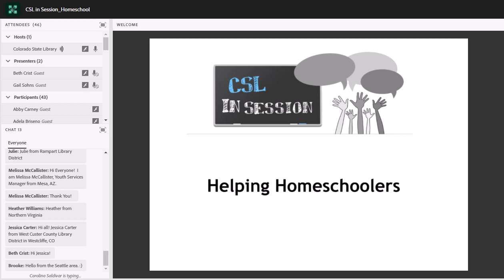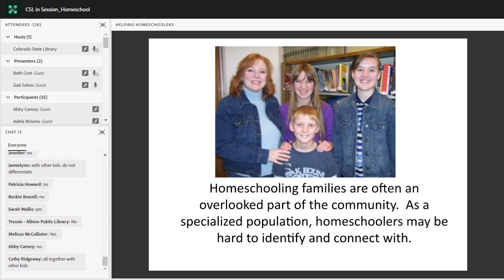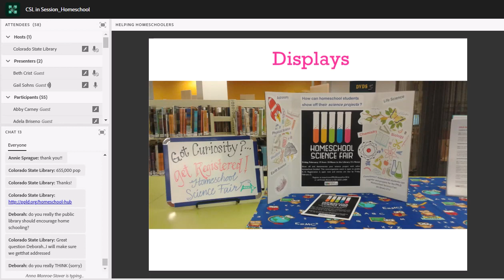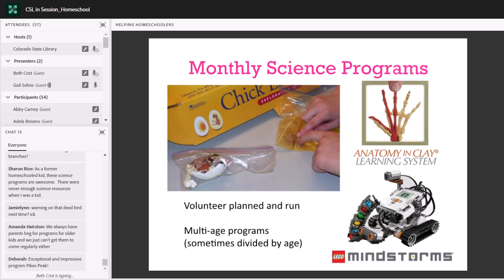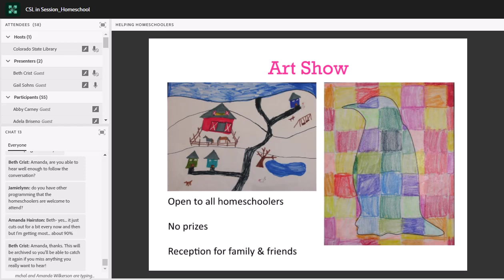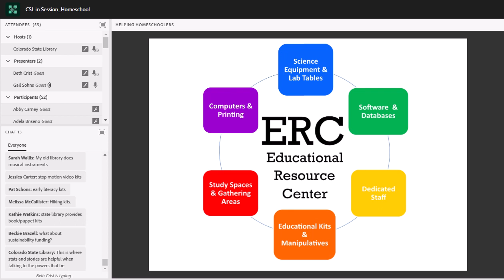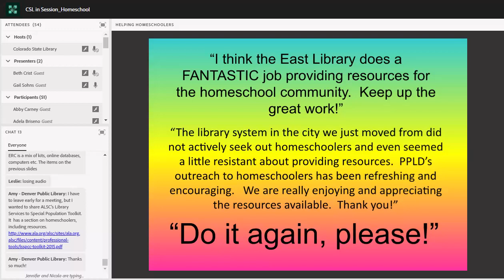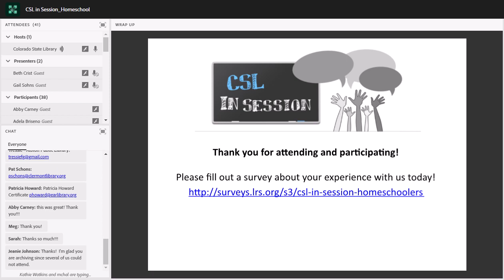Helping Homeschoolers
Public libraries are a natural resource for homeschooling families: library staff expertise, spaces, collections, and programs are a critical component of effective homeschooling. But what are promising practices to reach and serve these families?